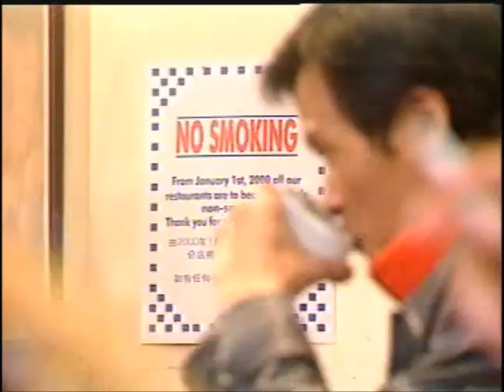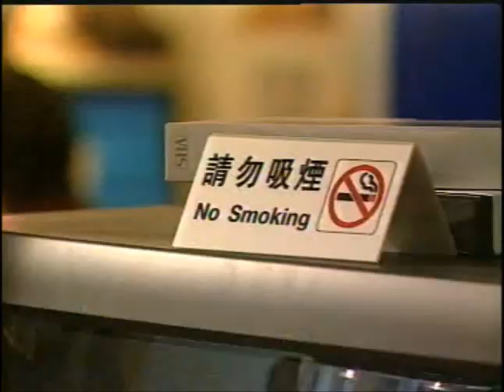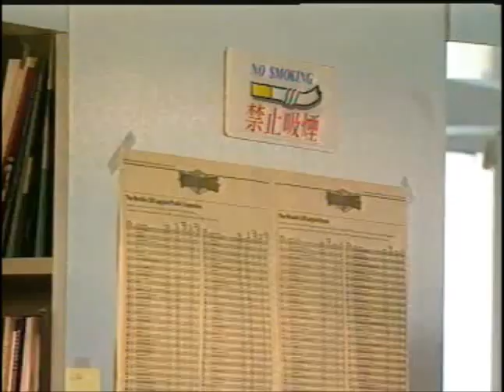識食新人類 - 吸煙,不吸煙(2000)